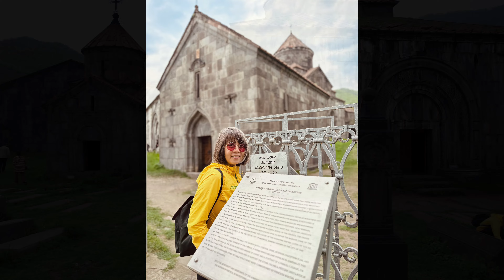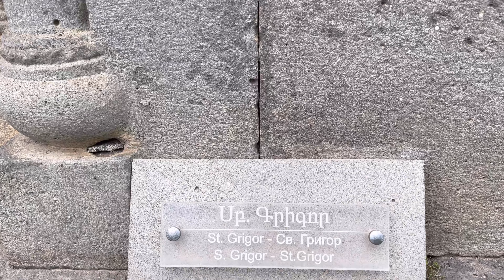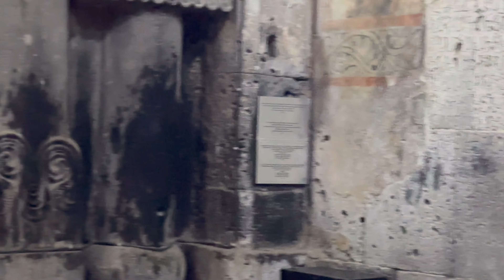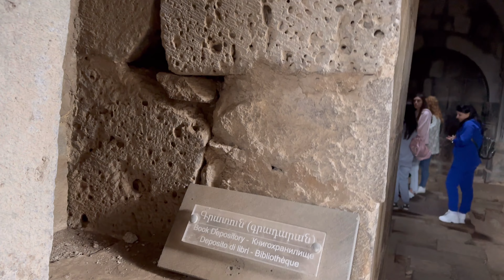Unesco site in Armenia, Haghpat Monastery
Monasteries of Haghpat and Sanahin
These two Byzantine monasteries in the Tumanian region from the period of prosperity during the Kiurikian dynasty (10th to 13th century) were important centres of learning. Sanahin was renown for its school of illuminators and calligraphers. The two monastic complexes represent the highest flowering of Armenian religious architecture, whose unique style developed from a blending of elements of Byzantine ecclesiastical architecture and the traditional vernacular architecture of the Caucasian region.